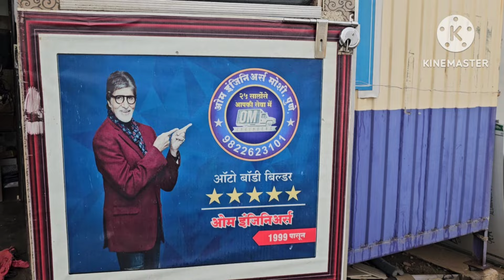Carry Tempo body टेम्पो बॉडी मेकर, pack body ,container body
या  वीडियो मध्ये जास्त उंचीचा माल, जसे की मोठे 7 फुट उंची चे फ्रीज ,कपाट, फर्निचर वाहतुक साठी मोठी बॉडी बनवली आहे.
ओम इंजीनियर्स मोशी, पुणे. मागील 25 वर्षे पासून सर्व प्रकार च्या बॉडी बनवतो.

कृपया  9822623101  या  नंबर वर whatsapp  करा.